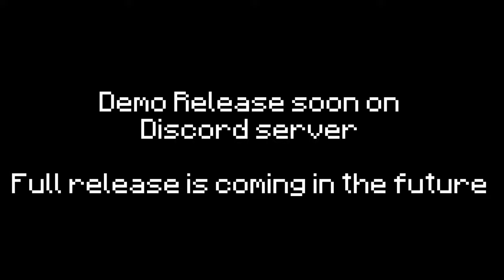SCP: Dystopia - Demo Release Trailer [Minecraft BE] [New SCP Addon]